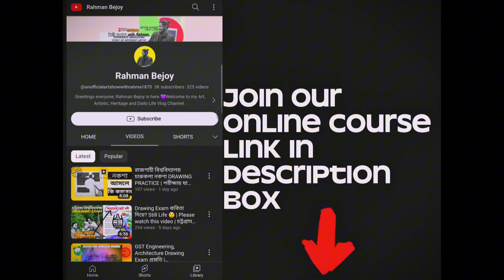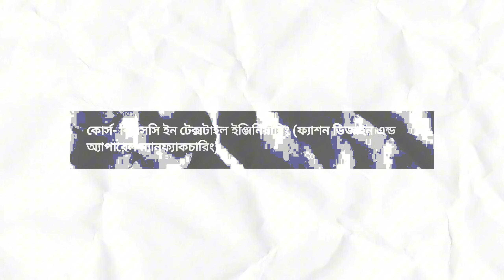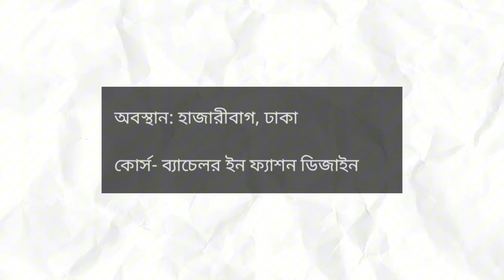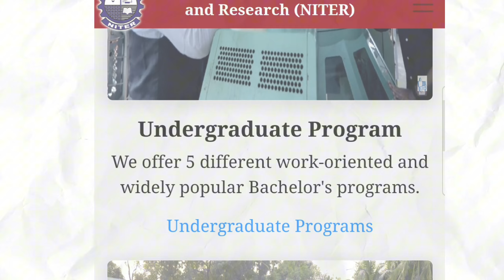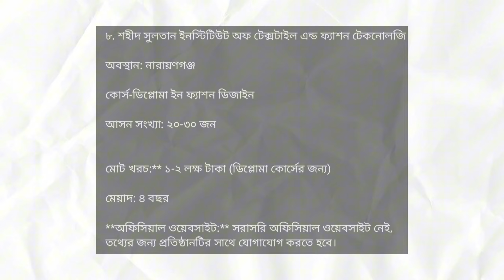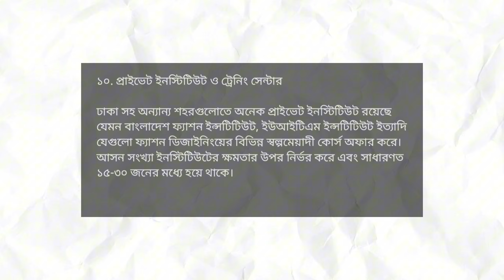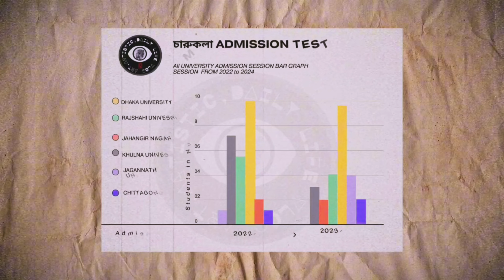Top 10 Fashion Design University in Bangladesh | Admission Test ফ্যাশান ডিজাইন Choice List কেন রাখবে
Dhaka UNIVERSITY চারুকলা DRAWING + MCQ ONLINE COURSE

১. বাংলাদেশ ইউনিভার্সিটি অব টেক্সটাইলস (BUTEX)
অবস্থান: তেজগাঁও, ঢাকা

২. শান্ত-মারিয়াম ইউনিভার্সিটি অব ক্রিয়েটিভ
৩. ইন্সটিটিউট অব লেদার ইঞ্জিনিয়ারিং এন্ড
৪. আশুলিয়া ইনস্টিটিউট অব ডিজাইন
৫. জাতীয় বস্ত্র প্রকৌশল ও গবেষণা ইনস্টিটিউট (NITER) অবস্থান: সাভার, ঢাকা
৬.এশিয়া প্যাসিফিক ইউনিভার্সিটি (APU)

৭. ইউনিভার্সিটি অব ডেভেলপমেন্ট অল্টারনেটিভ

৮. শহীদ সুলতান ইনস্টিটিউট অফ টেক্সটাইল এন্ড ফ্যাশন টেকনোলজি অবস্থান: নারায়ণগঞ্জ
৯. রবীন্দ্র সৃজনকলা বিশ্ববিদ্যালয় অবস্থান: ঢাকার উত্তরায়। ওয়েবসাইট
buft BGMEA

Dhaka University Admission Test 2024 | Dhaka University Admission guideline | DU Admission 2024 Update News & Up to Date | DU Admission Update 24 | DU Admission Apply 2024 | DU 2024 Admission | DU 2024 Admission Update News | DU Admission GPA Requiment 2024 | DU Admission 2024 | Dhaka University Apply kobe suru | ঢাবিয়ান | ঢাবি চারুকলা ভর্তি ২০২৪

Gst Preparation drawing  | Gst mark distribution | Gst Drawing mark distribution  | guoco update | guccho exam
guoco result | guccho admission | guccho exam date | guoco University | guccho exam update | guoco final apply
guccho exam guoco Architecture Drawing  preparation | guccho admission result | গুচ্ছ ভর্তি পরীক্ষার মানবন্টন| গুচ্ছ পরীক্ষার আপডেট | গুচ্ছ পদ্ধতিতে ভর্তি পরীক্ষার প্রশ্নের ধরন
গুচ্ছ চারুকলা ভর্তি পরীক্ষা | গুচ্ছ এডমিট কার্ড ডাওনলোড | গুচ্ছ Architecture Drawing | গুচ্ছ প্রবেশপত্র | গুচ্ছ বিশ্ববিদ্যালয় ভর্তি পরীক্ষা |গুচ্ছ পদ্ধিতে ভর্তি পরীক্ষার আবেদনের তারিখ | গুচ্ছ ইংরেজি প্রস্তুতি | গুচ্ছ বিশ্ববিদ্যালয়ের চারুকলা আপডেট নিউজ | গুচ্ছ Drawing পরীক্ষার সাজেশন
gst admission update 2024 | gst question solve
গুচ্ছ ভর্তি পরীক্ষার Drawing শেষ মুহূর্তের প্রস্তুতি || GST Admission Preparation
du cha unit drawing | du ch unit mcq preparation | best | Guideline for cha unit
Buet Architecture  Admission test Depression | CKRuet ArchiteAdmission test Preparation Depression | Kuet Architecture Admission test Preparation Depression
KU Architecture Admission test Preparation Depression | Admission test Preparation Depression | DU চ unit Admission test Preparation
how to boost up your confidence during Dhaka University Admission Test
UNOFFICIAL ART SHOW with Rahman Bejoy
Bejoy vaiya | Bejoy da | Rahman Bejoy Admission preparation | Rahman Bejouy Charukala Drawing
Rahman Bejoy Du

guccho_admission_result গুচ্ছ ভর্তি পরীক্ষার মানবন্টন | গুচ্ছ পরীক্ষার আপডেট | গুচ্ছ পদ্ধতিতে ভর্তি পরীক্ষার প্রশ্নের ধরন | গুচ্ছ ভর্তি পরীক্ষা | গুচ্ছ এডমিট কার্ড ডাওনলোড | গুচ্ছ | গুচ্ছ প্রবেশপত্র | গুচ্ছ পরীক্ষা | গুচ্ছ পদ্ধিতে ভর্তি পরীক্ষার আবেদনের তারিখ | গুচ্ছ  ড্রয়িং  প্রস্তুতি | গুচ্ছ বিশ্ববিদ্যালয়ের আপডেট নিউজ
গুচ্ছ পরীক্ষার সাজেশন | গুচ্ছ ভর্তি পরীক্ষার মানবন্টন ২০২৩-২০২৪